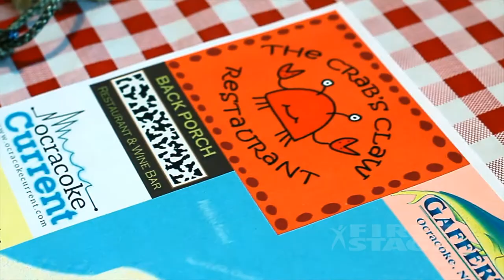Behind-the-Scenes: Scenic and Costume designs of JUDY MOODY & STINK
Hear from Scenic Designer Brandon Kirkham and Costume Designer Jason Orlenko as they reveal how they bring the world of Judy Moody and "Artichoke" Island to the Todd Wehr Theater stage.